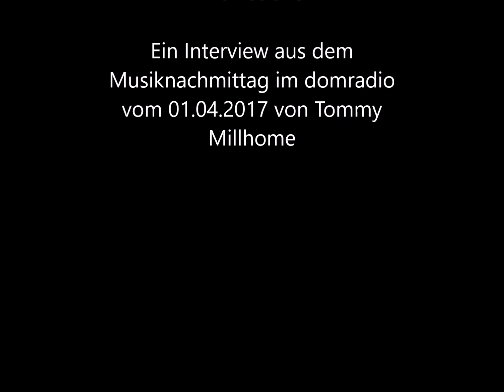Tina Teubner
Kabarettistin, Autorin, Sängerin, Musikerin. Tina Teubner spricht über ihr Programm zum 25jährigen Bühnenjubiläum. Ein Interview aus dem Musiknachmittag im domradio vom 01.04.17 von Tommy Millhome.